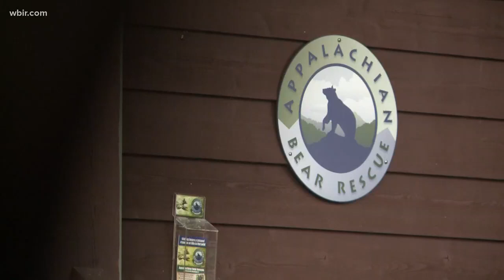Mother bear and four cubs seen in Cades Cove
A momma bear and her four cubs were caught on video in Cades Cove crossing the road, but is it common for mother bears to have four cubs?